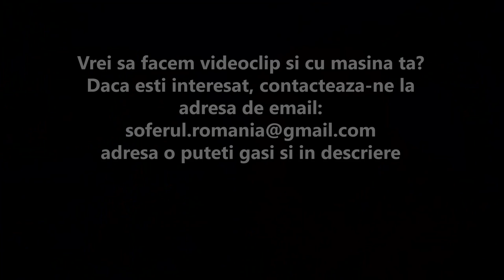Review - Subaru Impreza WRX STI